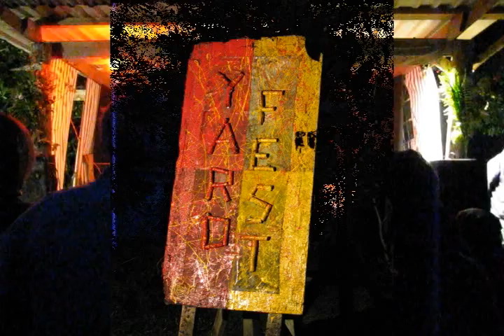flaxmill2010.mp4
Flaxmill Yardfest 2010. Spots from the Gig with Reinhard Frankl and Susan Hughes & Friends. Nodlaig Brolly unfortunately is only to be heard in the recordings of session afterwards. Thanks to Marion and Herman for this Yard fest again.